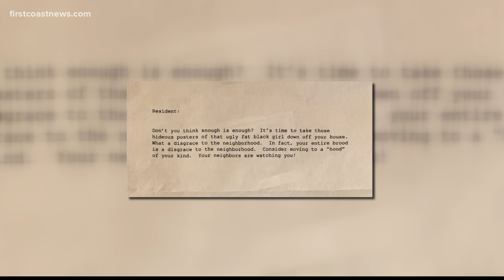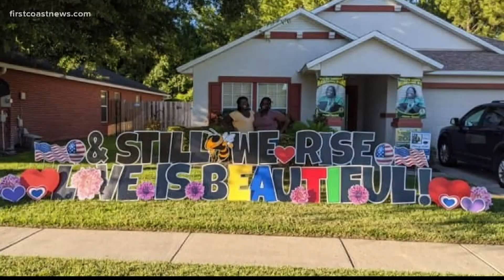'Nobody's getting away with this:' Family receives racist letter after posting daughters' graduation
The Sproul family got a letter in the mailbox that said they were a disgrace to their neighborhood.  Since then, they've received support from across the country.